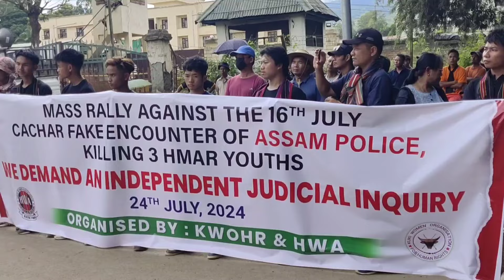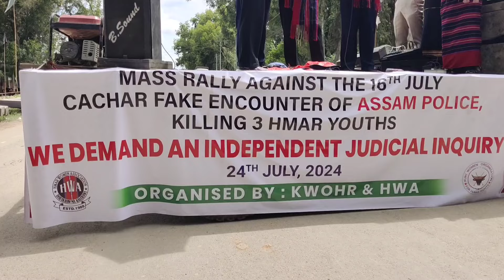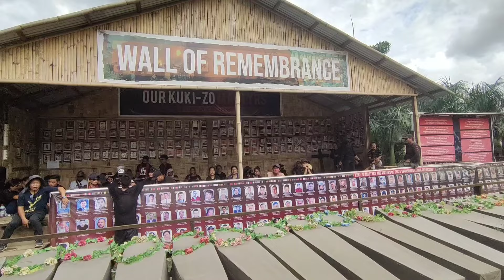MASS RALLY AGAINST CACHAR FAKE ENCOUNTER OF ASSAM POLICE KILLING 3 HMAR YOUTHS